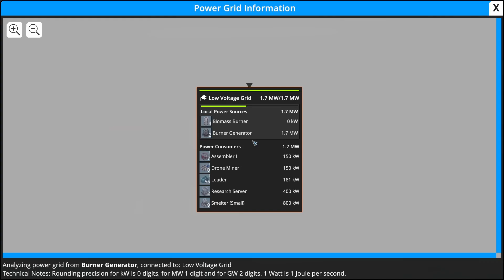Miners, Crusher & Smelters | The Main Base Started | Foundry Pt2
FOUNDRY is a first-person factory building simulation set in an endless procedurally generated voxel world. While you start small by crafting your first items and machines by hand, you will soon find yourself surrounded by a large sci-fi factory doing the work for you. You need to expand your factory by building more production lines, conveyor belts and pipes while keeping a stable power supply for your growing energy demands. By conducting research, you will unlock more advanced, complex and faster technology to optimize the design and maximize the output of your factory. Solo or cooperatively with friends!